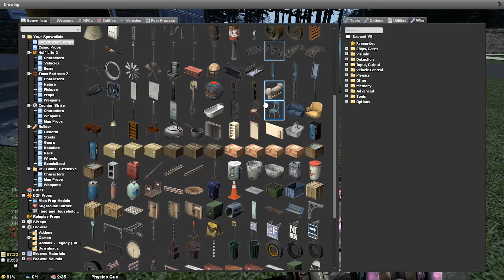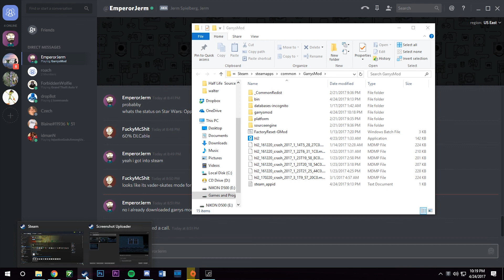GMod RP - #2 - Bingo Bango Bongo | Steve & Jerm Play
In this one, we get actually tortured.